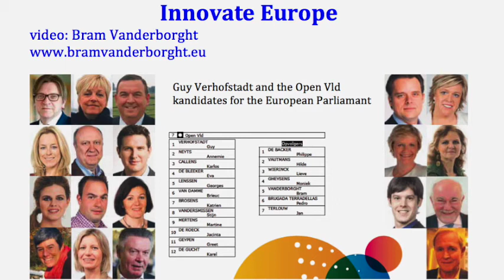Nao Robot debates an Ape about technology in Europe.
video: Bram Vanderborght candidate European Parliament Open VLD.

More info on the need for a Digital Fast Forward in Europe from candidate EU president Guy Verhofstadt (ALDE - Open VLD).

1) Shift the focus in the European budget from agriculture to digital
In the current budget, Europe will spend 277 billion Euros on the Common Agricultural Policy, but only 1 billion on the roll out of high speed internet. Let's start to spend a smaller percentage on cows and start to invest in high speed broadband, in digital training and education to give youngsters more chances to get a job and an ecosystem of entrepreneurs across Europe.

2)Pooling resources to spur investments
The majority of the top technology and internet companies are in Asia and America. We need to have a digital fast forward with a unified digital market for a joint finance vehicle to provide cheap credits for innovative start-ups. As such my robotic friends like prostheses, exoskeletons and assistant robots can go out of the research labs and can serve our society and economy.

3) The synergy between ethics and technology
With great power comes great responsibility. Technology is a powerful tool, so we need to be careful. Technological innovation for our societal challenges should also address ethical issues like privacy and safety. I defend the "right to be forgotten" and "privacy by default". Legislation should follow innovation so innovative companies can develop legally.